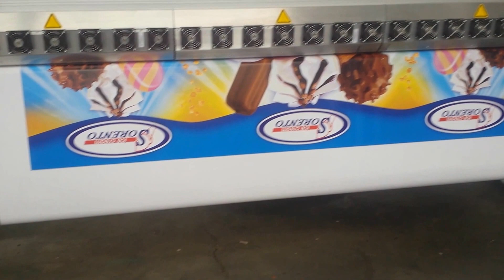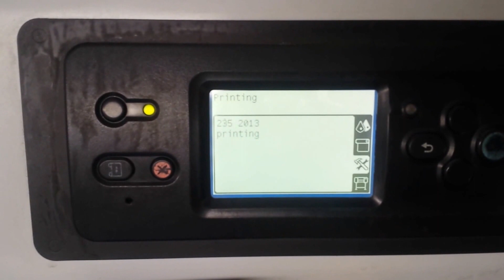Hp l65500 latex plotter for sale 2